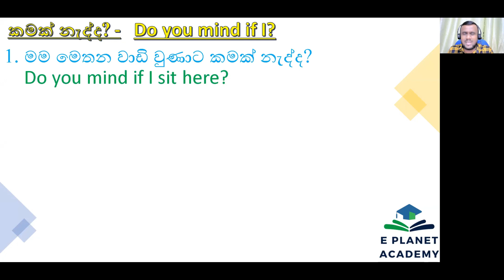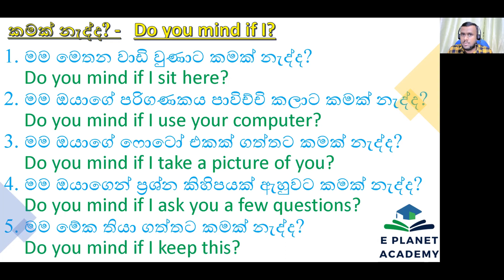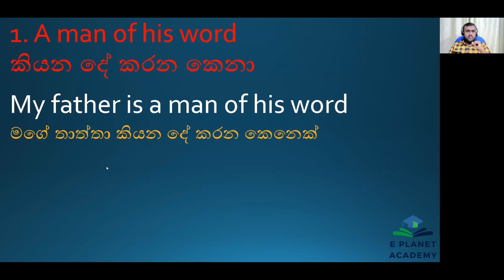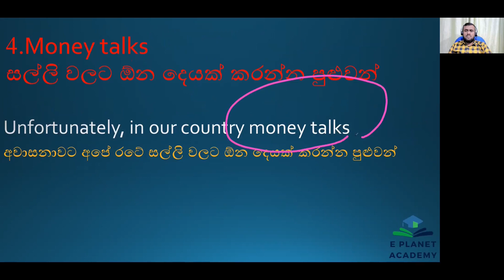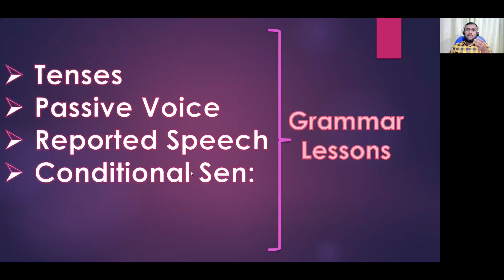Spoken English Course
මුල් දින දෙක නොමිලේ සහභාගී වීමට සහ පන්තිය පිලිබඳ විස්තර  සඳහා පහත Whatsapp කණ්ඩායමට එකතු වෙන්න.